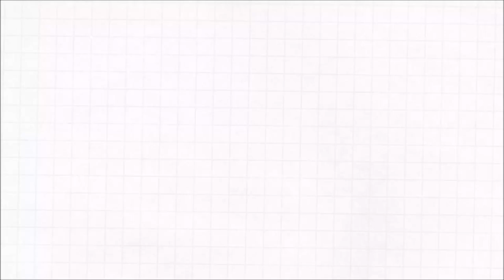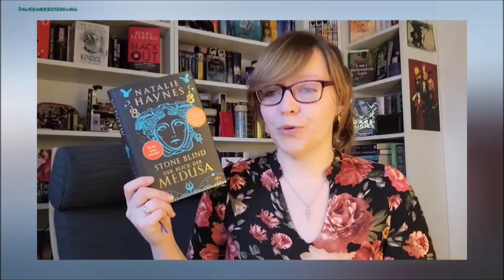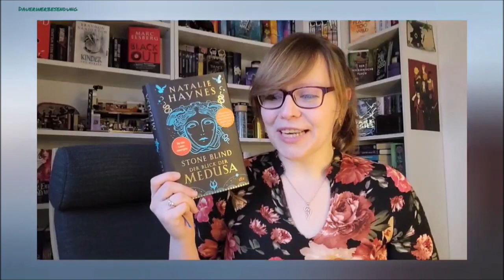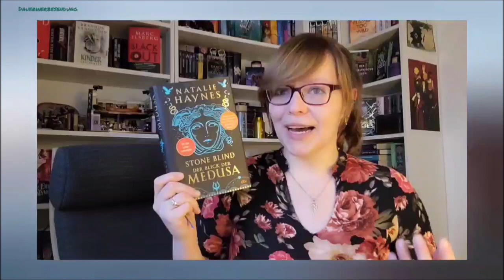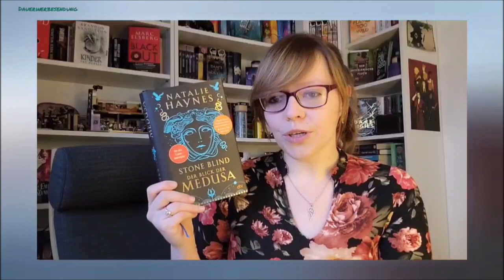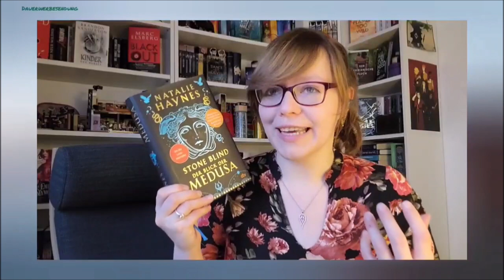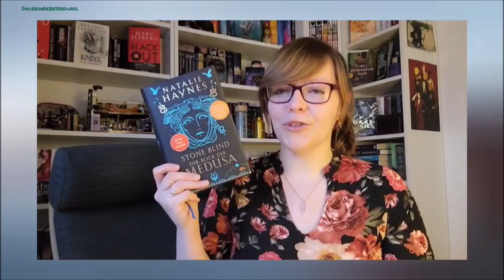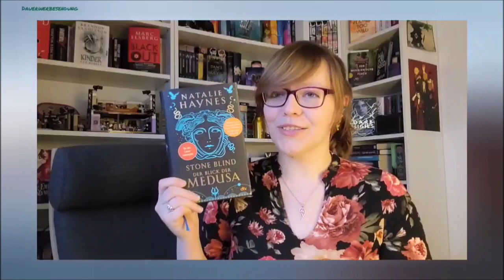🌊Einzelrezension "Stone Blind- Der Blick der Medusa" von Natalie Haynes🌊/JackysLetterLove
Heute hab ich wieder eine Einzelrezension für euch: es geht um griechische Mythologie & dieses Buch konnte mich zu 100% begeistern: "Stone Blind" von Natalie Haynes.
Kennt ihr es oder habt es bereits gelesen? Lasst gern eure Rezi in den Kommentaren da.
Eure Jacky ❤

Oder auf Read-O unter meinem Kanalnamen.